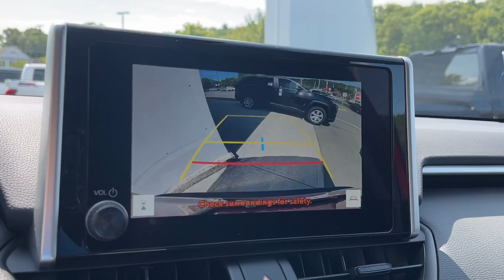2024 Toyota RAV4 LE CT Danbury, New Milford, Ridgefield, Waterbury, Brookfield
New 2024 Toyota RAV4 LE available at Greentree Toyota located in 87 Federal Rd, Danbury, CT, 06811. Servicing the Danbury, New Milford, Ridgefield, Waterbury, Brookfield area.